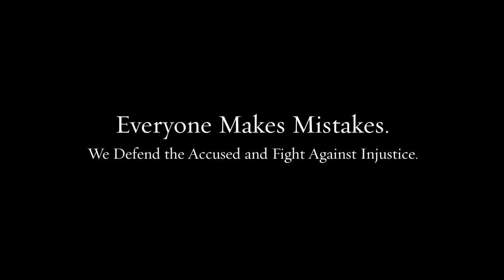Criminal Lawyer Phoenixville PA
Our team of lawyers brings decades of combined experience to your defense.

Federal crimes
White collar crimes
Internet crimes
Drug crimes
DUI/DWI
Theft crimes
College student arrests
Juvenile crimes

200 W Front St, Media, PA 19063